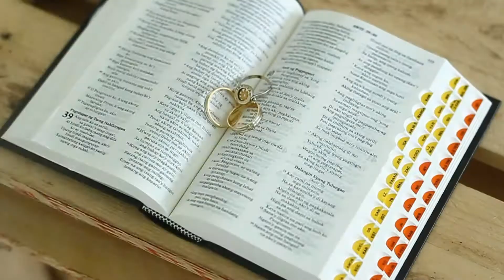Julius & Anna MTV Highlight by One Click Digital Photography